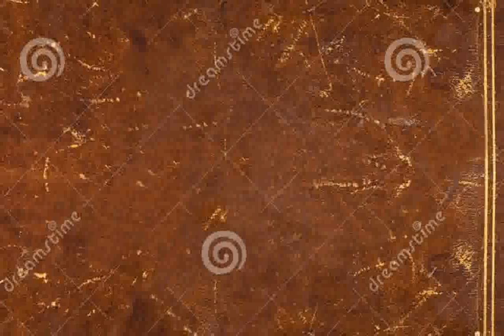Goldene Dekoration design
goldeneye speedrun
goldeneye source
goldeneye
dekoration goldene hochzeit blumen
goldene hochzeit dekoration 50
goldeneye n64
dekoration goldene hochzeit
goldene dekoration
goldeneye soundtrack
goldene hochzeit deko dekoration
goldene 20er dekoration